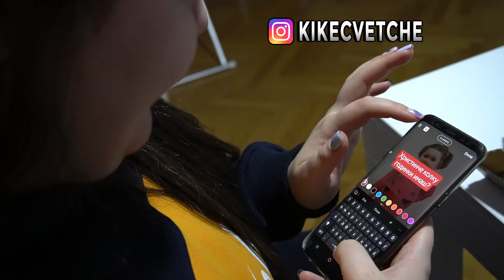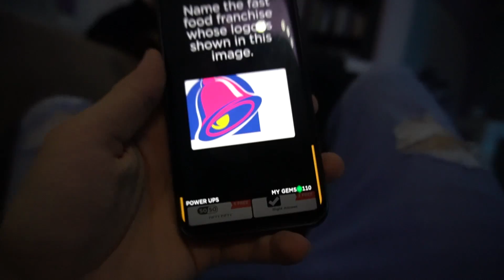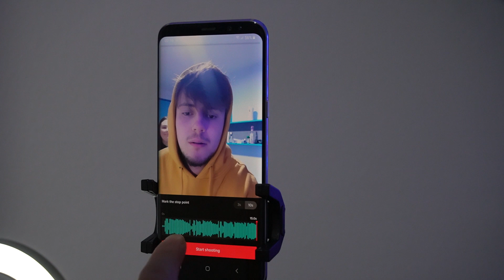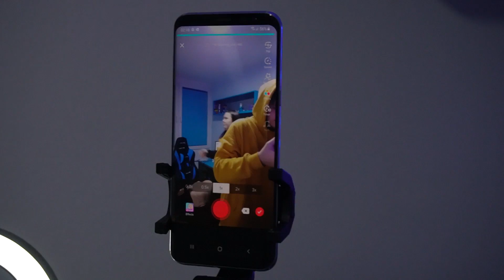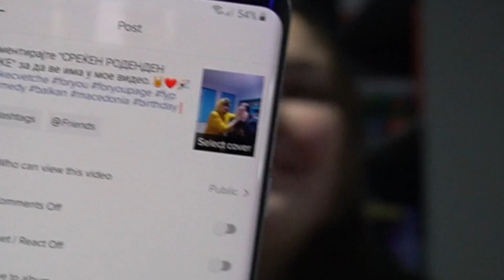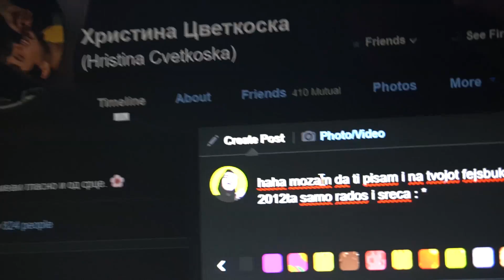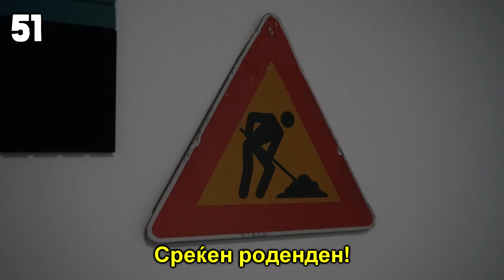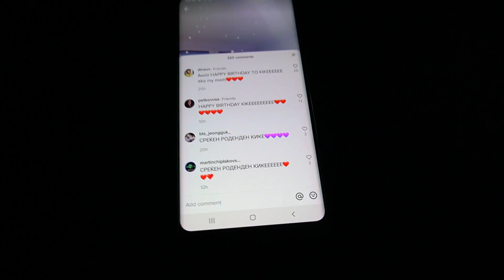Ѝ ЧЕСТИТАМ РОДЕНДЕН 24 ЧАСА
Уствари регуларен ден на Иван и Кике само шо морав да снимам за да се искупам шо неам поклон.